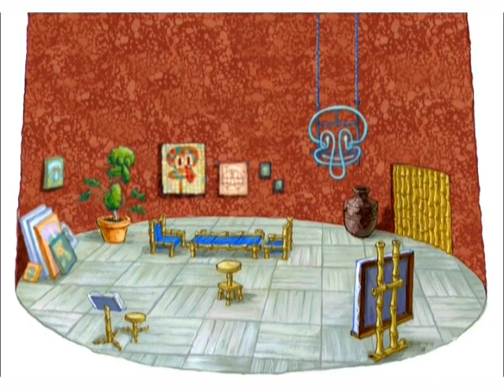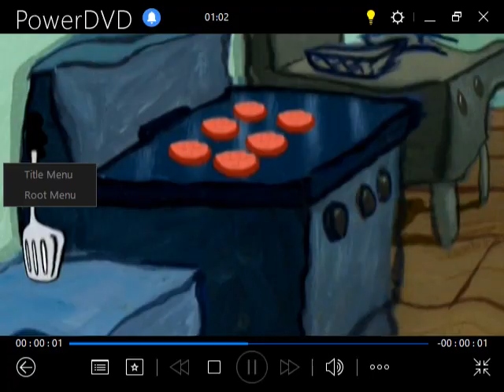(Gameplay - 1021) SpongeBob: The Complete First Season (Disc 3) (DVD Menu - 130)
The Complete 1st Season is a SpongeBob SquarePants DVD box set that was released on October 28, 2003 and contains all 40 episodes from season 1, except for "Help Wanted."

"The Bikini Bottom's Up Tour" is a SpongeBob SquarePants DVD bonus feature. In the special feature, the viewer can select different locations and objects in those locations and gets a clip of Patchy talking about each location or object. It can be found in this specific Disc.